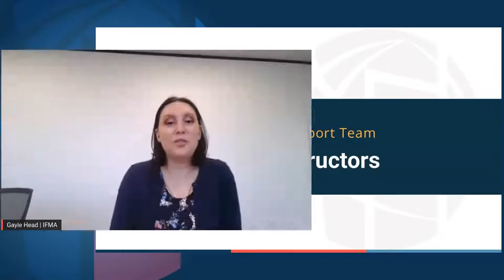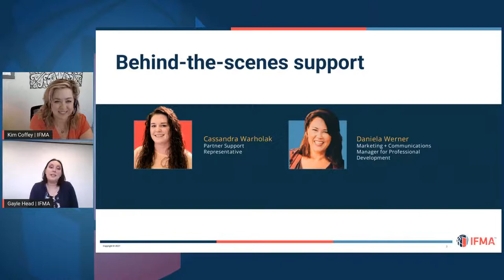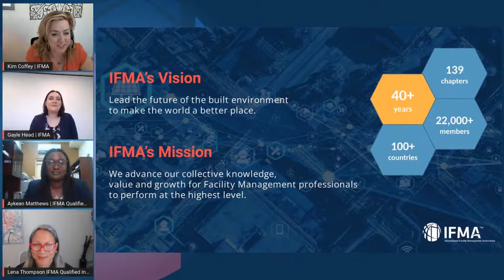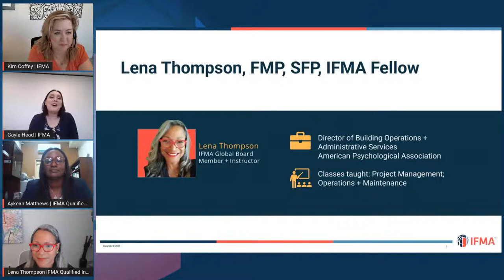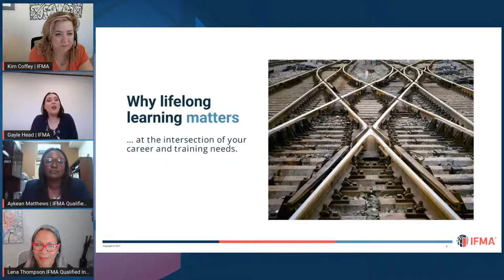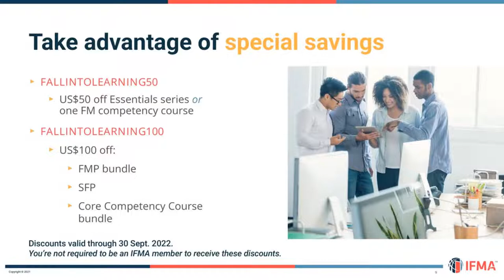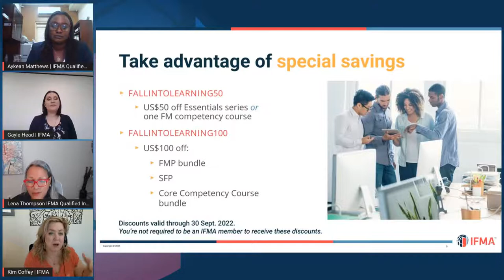Do more with your FM Career: Live with IFMA Instructors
Join Aykean Matthews, MBA, CFM, FMP and Lena Thompson, FMP, SFP, IFMA Fellow -- both are IFMA instructors and members of IFMA’s Global Board of Directors -- along with Kim Coffey and Gayle Head of IFMA’s Training Support Team to discuss all things training: best practices for achieving your professional development goals, FMindustry training trends/needs and more.

0:00 Introduction
3:44 Why lifelong learning matters
4:45 What's the one piece of advice you would give to FMs today?
7:02 How does a Facility Manager Professional stand out among peers?
9:59 What are the key things you've learned from teaching people?
14:53 Where do you suggest people spend extra time with studying?
18:51 Self Assessment Tool
20:19 Why FM training from IFMA and the FMP credential?
24:36 How does the FMP address common skills gaps?
30:39 How do you help students dig into the coursework?
32:45 What challenges exist to completing a course or credential?
38:30 What is ONE thing everyone should know about the IFMA training?
42:34 You don't have to be a member to take advantage of IFMA's professional development programs!
48:41 Final Thoughts